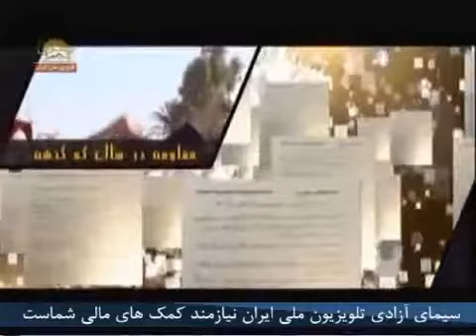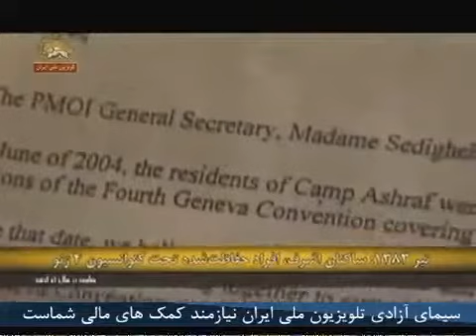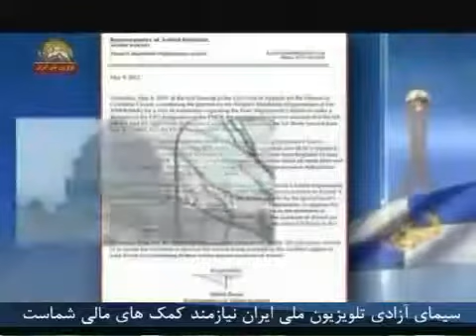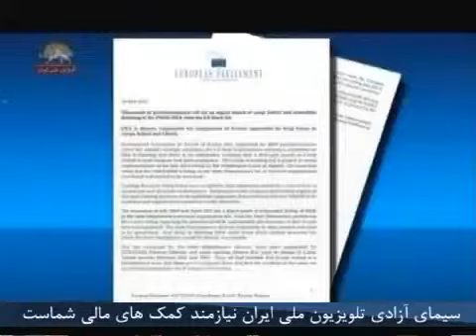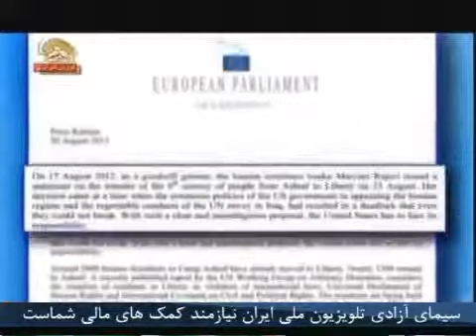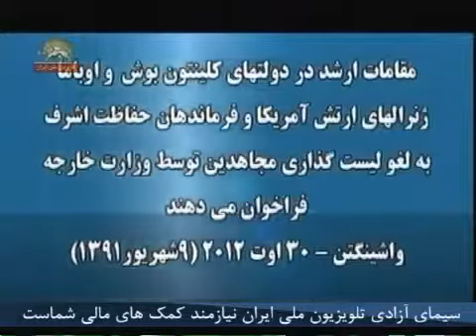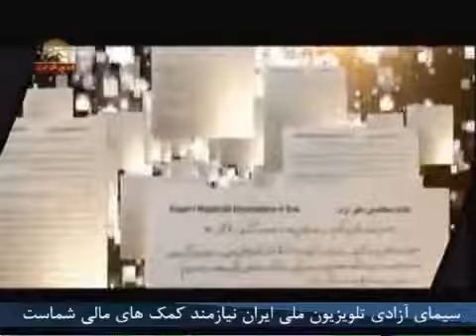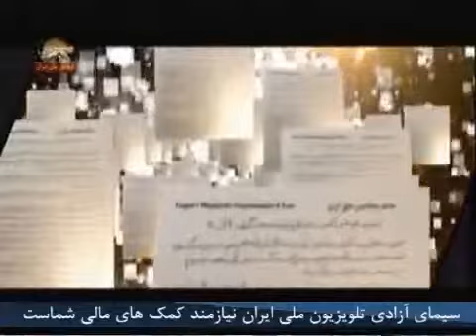مقاومت ایران در سالی که گذشت - 1